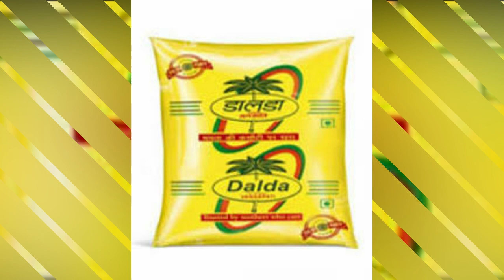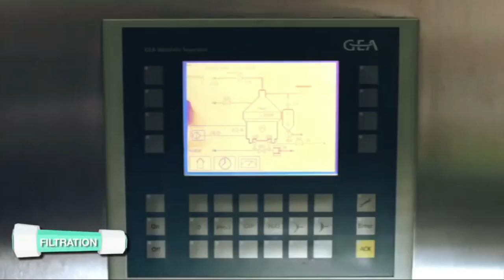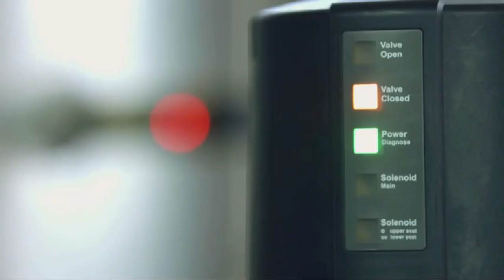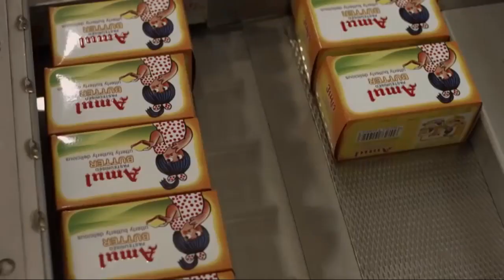देखिये फैक्ट्री में मक्खन कैसे बनता है जानकर चौंक जाएंगे || 5 products are made in the factory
WELCOME TO FACTSLIFE हिंदी
See how butter is made in the factory, you will be shocked to know how these products are made in the factory

If you want to GIVE any SUGGESTION or TOPIC on which you want to see video, Please COMMENT ME